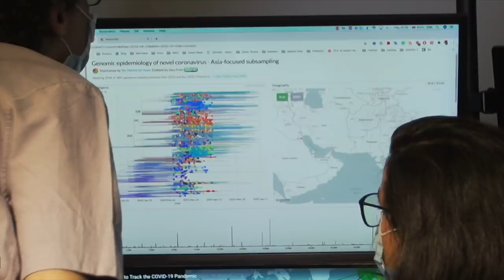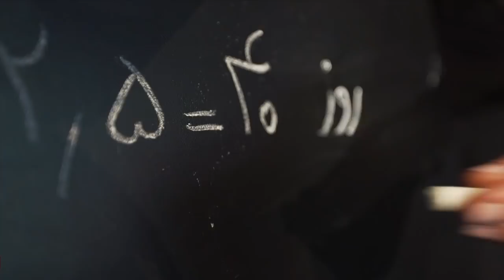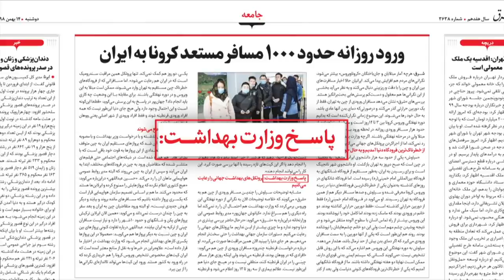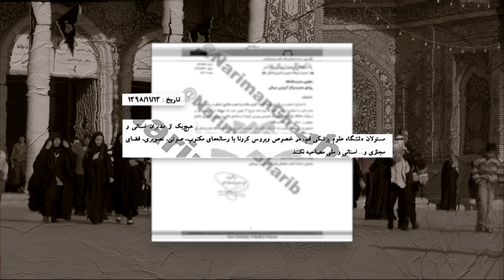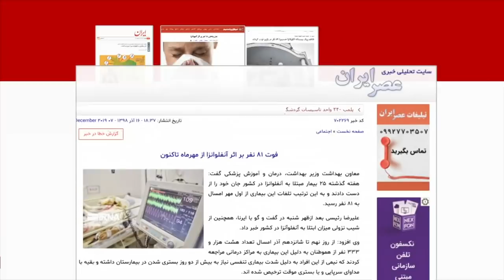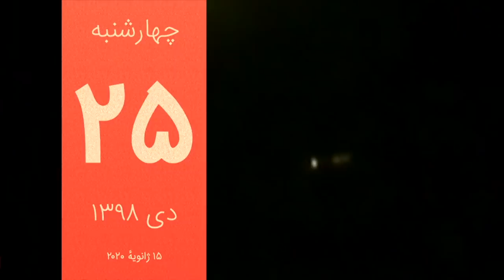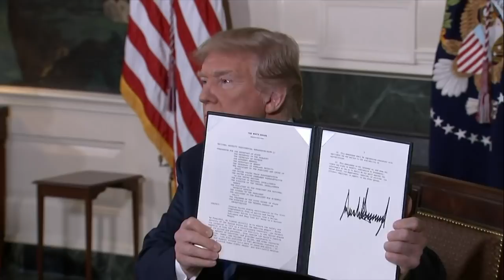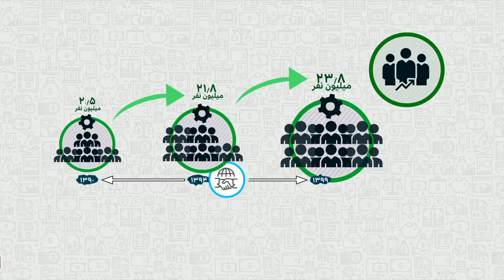گزارش از زمان رسیدن ویروس کرونا به ایران 'هفته‌ها پیشتر' از اعلام رسمی، و بیشتر: خبرنگاران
در برنامه این هفته خبرنگاران، گزارش‌هایی است که به یافته‌های گزارش اختصاصی بی‌بی‌سی فارسی درباره شیوع کرونا و زمان دقیق رخنه کرونا به ایران، پنج سال پس از توافق هسته ای، آیا این توافق ممکن است دوباره زنده شود؟ و تاثیر برجام بر شاخص های اصلی اقتصاد ایران می پردازد.